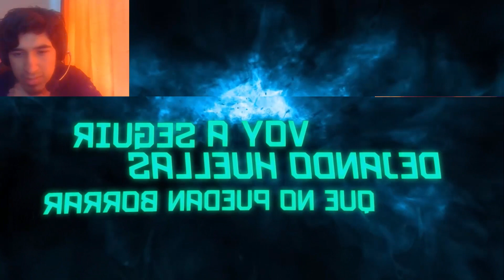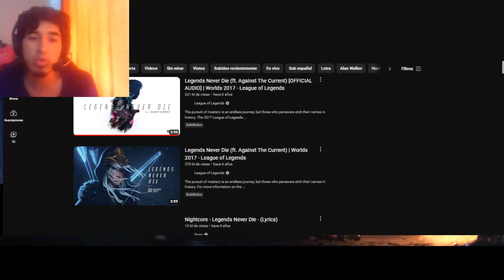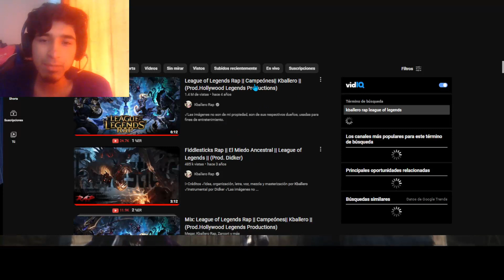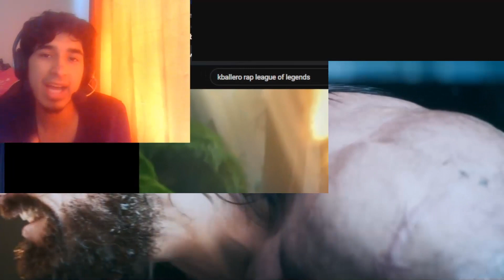NO esta MAL, pero NO ME GUSTA! - MI REACCION y OPINION a la NUEVA CANCION de LEAGUE OF LEGENDS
⭐WENAS SOY ICESTAR64 Y ESTA VEZ CON UNA VIDEORREACCION A LA NUEVA CANCION DE LEAGUE OF LEGENDS "MI CLAN" Y UNA CONCLUSION COMPLETAMENTE SUBJETIVA, NO BUSCO HACER MALA VIBRA NI NADA ES MI OPINION Y ANALISIS ⬇️DALE EN VER MAS⬇️

⭐ 0:00 VIDEORREACCION A LA CANCION
⭐ 3:38 MI OPINION

🔔hashtags🔔